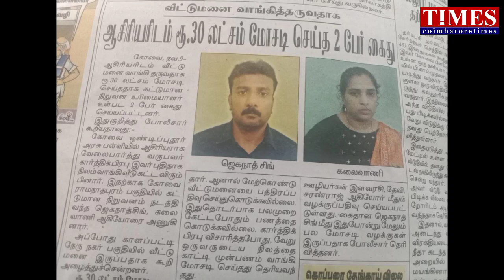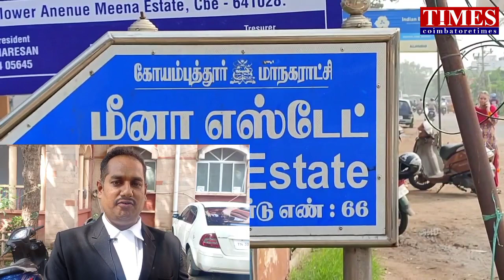Own Home Call?ALERT|ஏமாற்றும் பெண்கள்|கோடிகள் சுருட்டல்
Call Girls Alert. சொந்த வீடு வேண்டுமா என வரும் அமைப்புகள் வருகிறதா? கோவையில் நடைபெற்ற பல கோடி ரூபாய் மோசடி குறித்த  விழிப்புணர்வு செய்தி இது.